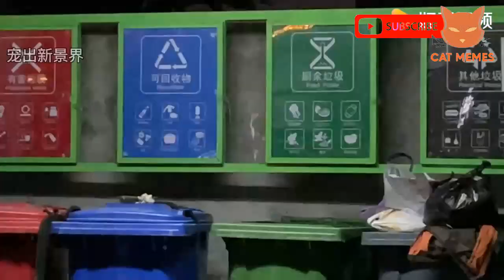funniest dogs and cats videos - best funny animal videos 2022 V.133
"funnydog dogs Funny Cats#